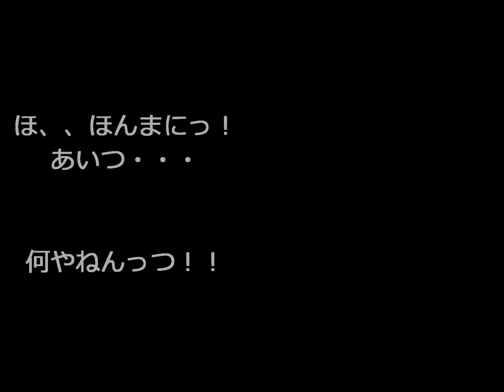ほんまに・・っつ！11月 20日, 2013年